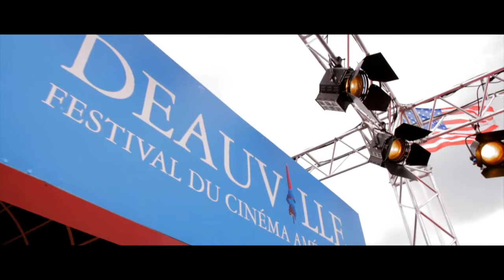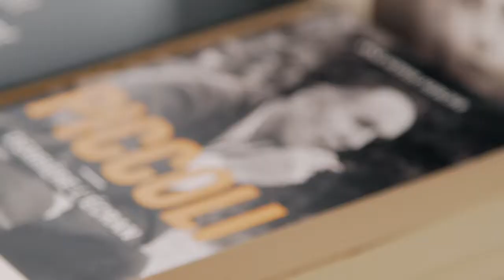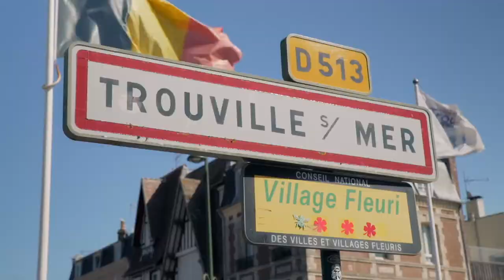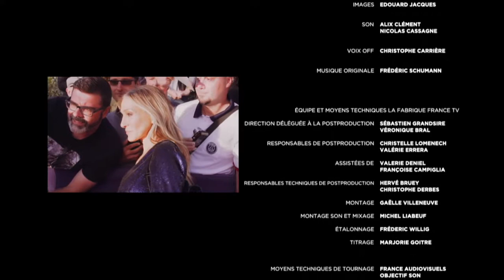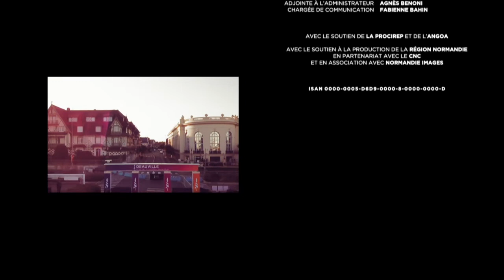Deauville, un festival si loin si proche des Normands (extraits)